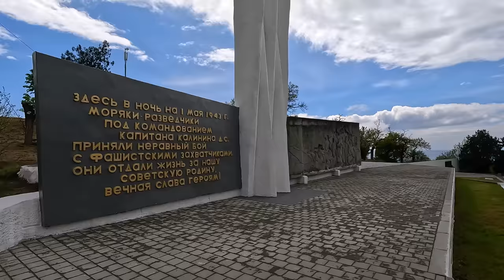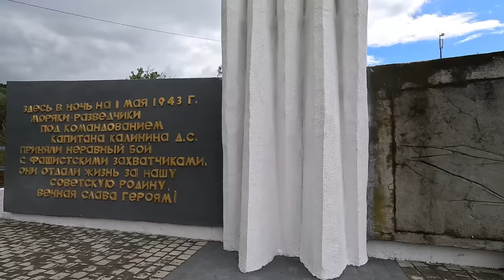ЧП АНАПА СНОСЯТ ПАНСИОНАТ ШИНГАРИ! ПОСЛЕДСТВИЯ ПОЖАРА В КАФЕ НА ПЛЯЖЕ ВАРВАРОВСКАЯ ЩЕЛЬ! ТОП ПЛЯЖ